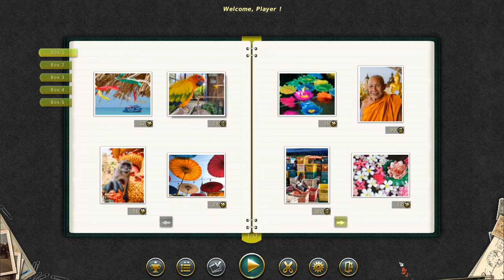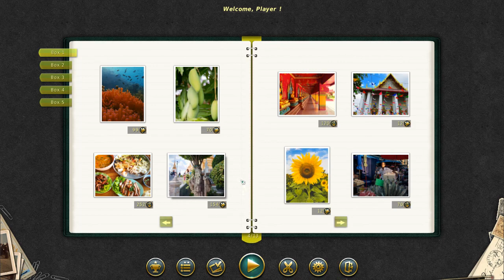1001 Jigsaw World Tour Thailand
An unforgettable journey to the land of bright colors, smiles and fabulous beaches. Collect puzzles and enjoy the atmosphere of mysterious Thailand.